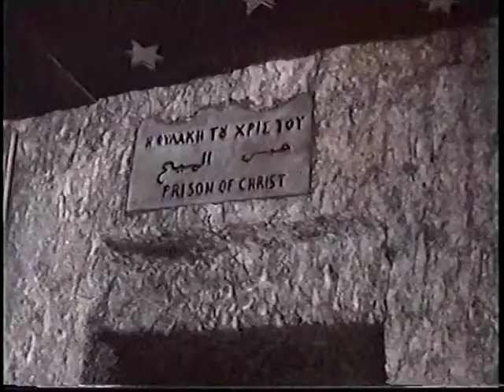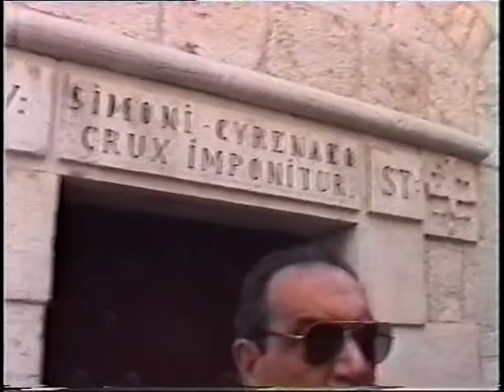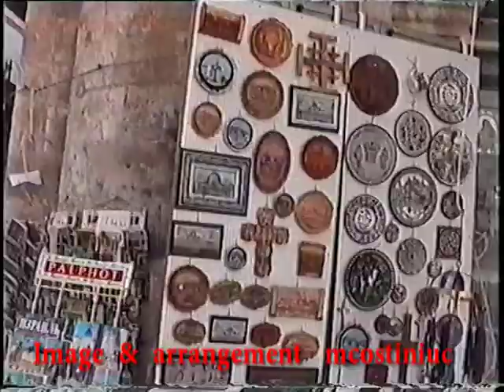Israel part 3 .mpg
Trip to Israel. Jerusalem - Via Dolorosa and the Church of the Holy Sepulchre